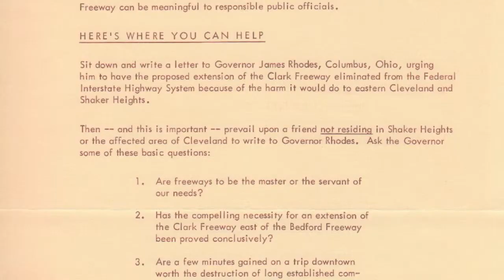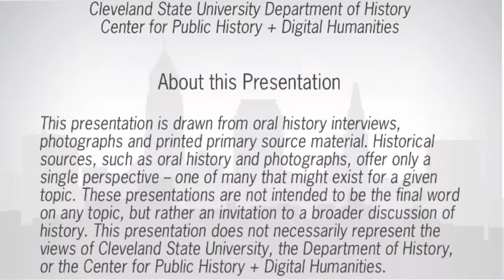The Heights Freeway Fight: "Fight for what you think is right"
Phil Hart talks about the consequences -- positive and negative -- of the successful effort to stop the construction of  highways through Shaker and Cleveland Heights in the 1960s.